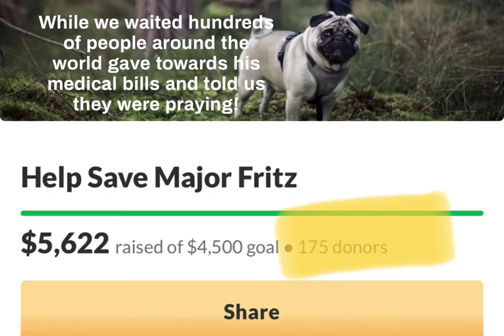A PUG'S LIFE IS SAVED!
A few weeks ago our darling pug Major Fritz unexpectedly had aspirated pneumonia. We had to rush him to the ER in the middle of the night and waited patiently for 48 hours to see if he would pull through.

In the meantime, we shared his story and over a thousand people around the world wrote us that they were praying, and many even gave to his medical needs.

Major Fritz is not our pet, he's a member of our family. And if you've ever had the honor of meeting him, you know just how special of a dog he is. He is pure love and loyalty.

We are so excited to announce that Major Fritz has recovered and is doing well! All thanks to the incredible vets at Blue Pearl, the love and support of so many around the world, and of course his little sisters Peppa and Bo Bei who championed him all the way! NEVER GIVE UP LITTLE LION!